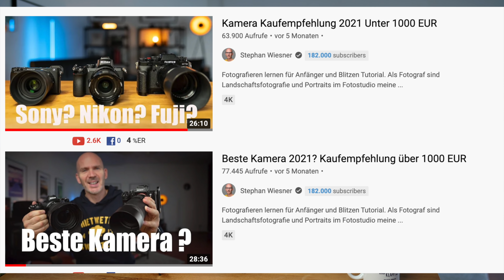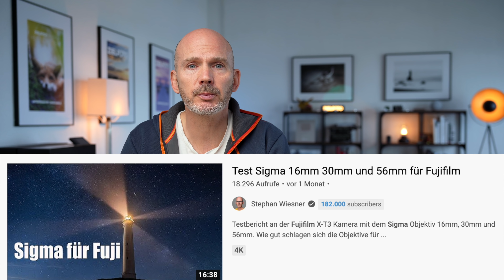Die Beste Kamera zum Menschen Fotografieren?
Was ist die beste Kamera, um Menschen zu fotografieren? Klein genug um sie immer mit zu nehmen, aber mit sehr gutem Autofokus und niedrigem ISO-Rauschen?